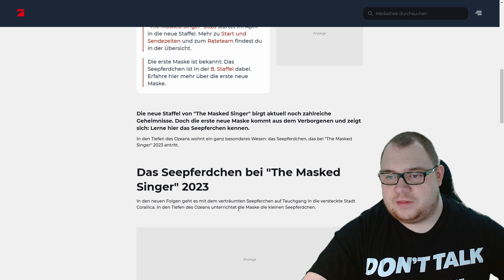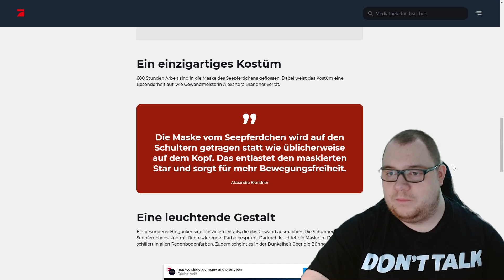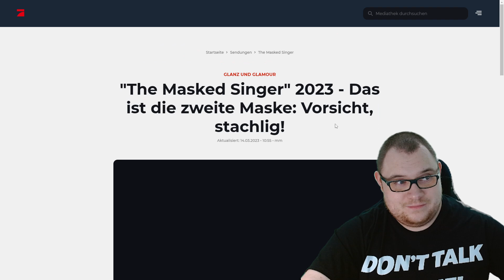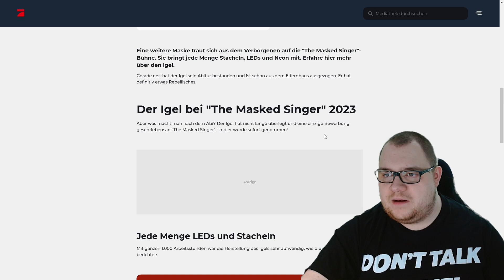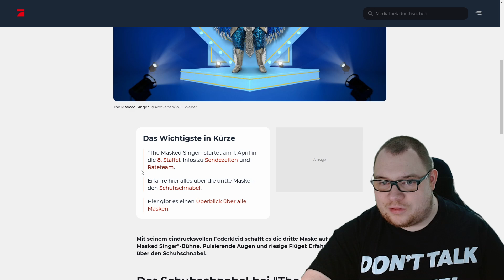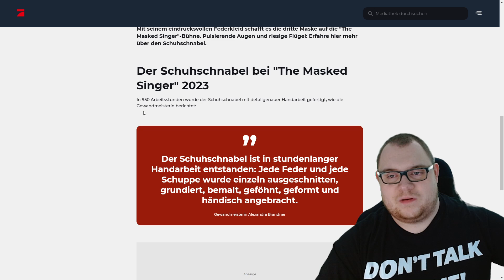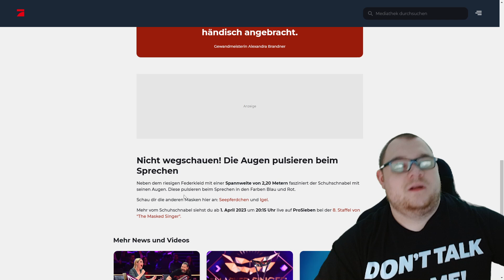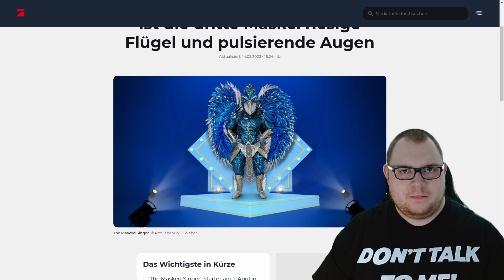Meine Reaktion zu den ersten drei Masken! 🎭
Am 01. April (das ist kein Aprilscherz) startet die neue Staffel The Masked Singer auf ProSieben und wir können wieder erraten, wer unter welcher Maske steckt. Die ersten drei Masken sind bereits bekannt. Wie gefallen euch die Masken?

Anpfiff, Abpfiff, Tor! Ciao liebe TOP-Familie und bis zum nächsten Mal! 🔝